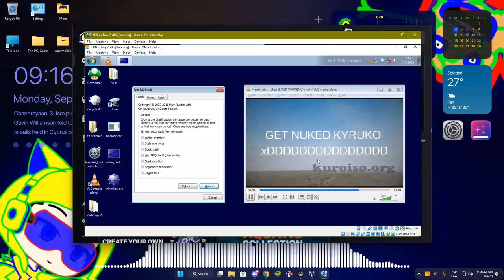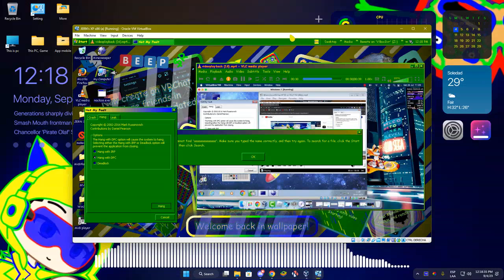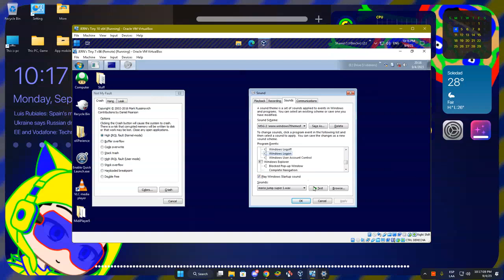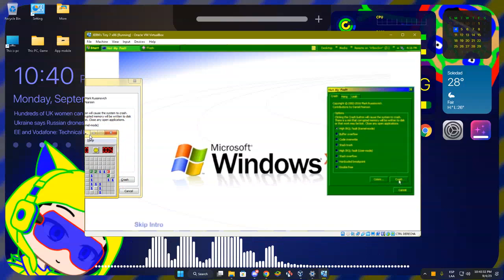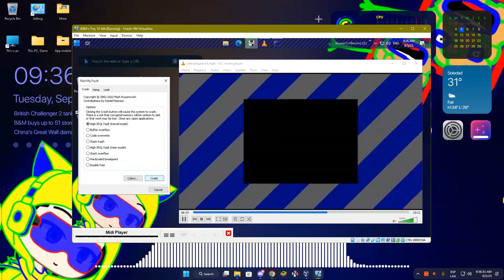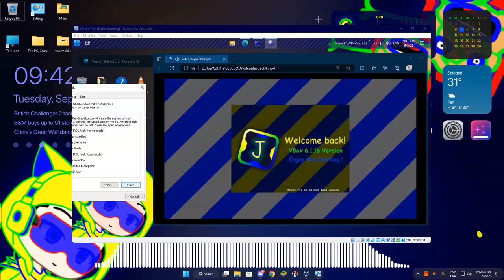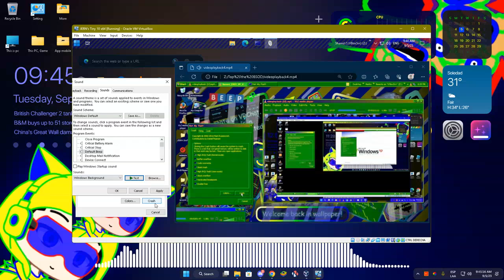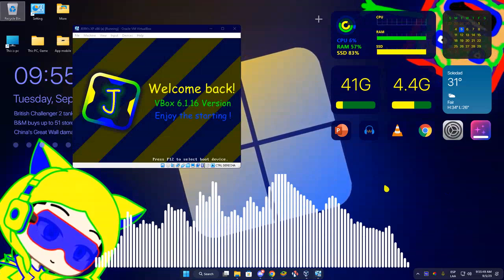JERN8322's On Random: Windows XP, 7 And 10 Has BSOD in VBox (Part 34)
+-+ Welcome ! +-+

+-+ The Note +-+
test.

+-+ ⚠️ Warning ! ⚠️ +-+

+-+ Times +-+
Nothing.